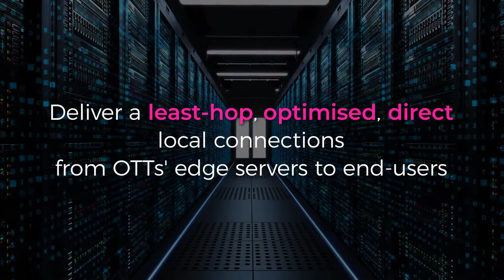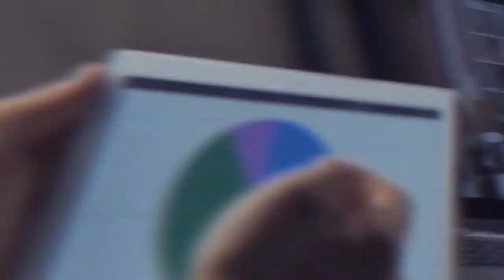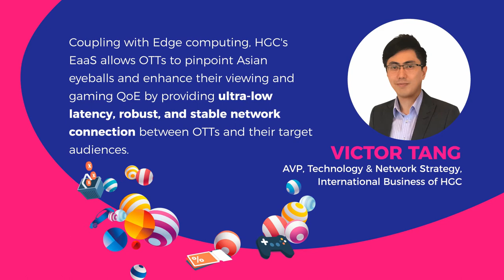Improve your Fortnite FPS, Meet Spider Man on PS5 with HGC's edge computing enabled UX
HGC Global Communications "Eyeball-as-a-Service™ edgecomputing solutions helps gamers, gamedevelopers, , content providers and e-commerce companies. Experience uninterrupted games 🎮 and expand rapidly to the locations you need 💨 as gaming takes off in Asia. Singapore is the just latest to benefit from our technology.